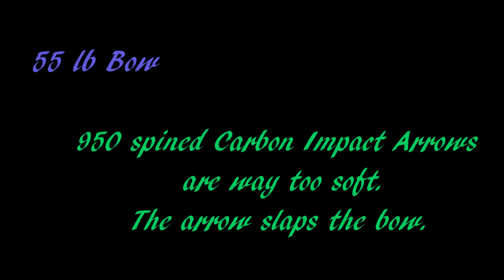Archer's Paradox Epic Compilation!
With slow motion, I am able to analyze relationships of different bow weights and arrow stiffness.  I can also review any bad form of anchor and release to improve my archery skill.  The video was taken with the Go Pro Hero 2 camera on 120 fps setting and slowed down to 10% using a video editing tool.  River bows are handcrafted from solid American hickory and backed with mosso bamboo with ebony risers and tips, a quality bow for the discriminating archer.